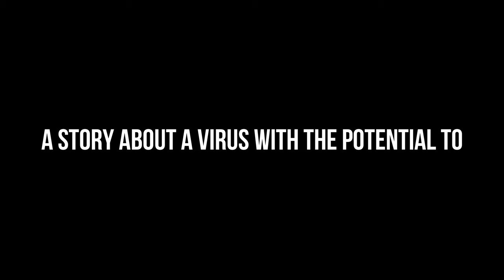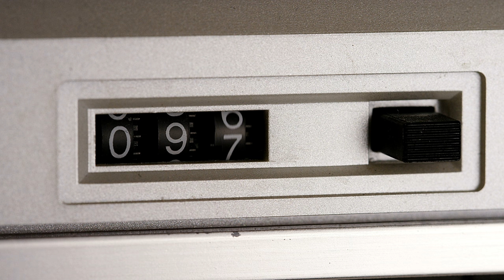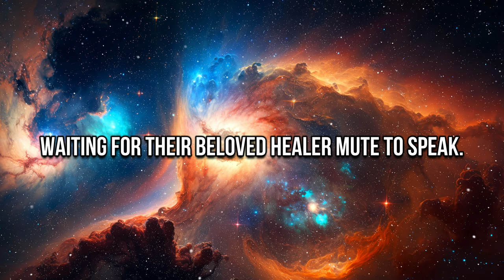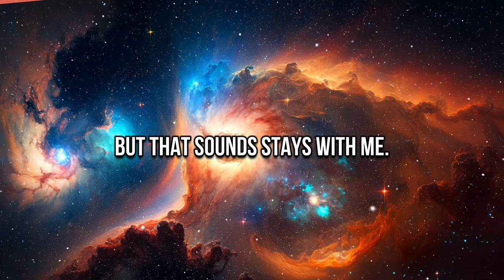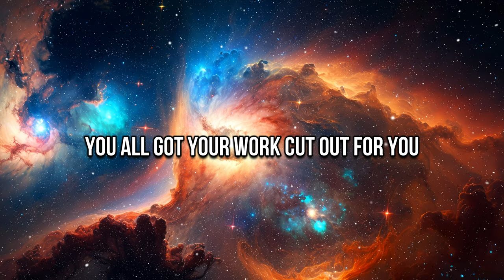Warframe | The Strongest Virus in Existence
To sate all the wanted knowledge of the infested, along with some theory.

0:00 - 5:25 Technocyte Virus
5:26 - 7:39 Helminth Strain
7:40 - 10:00 Derelict Strain
10:01 - 12:37 Grey Strain
12:38 - 14:28 Mutalist Strain
14:29 - 20:07 Emissary Strain
20:08  Theory and Conclusion